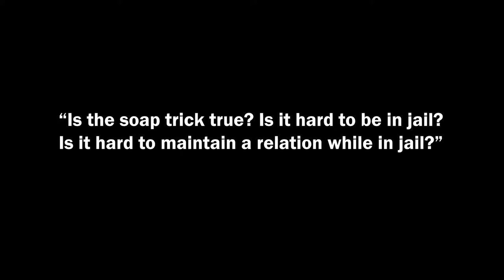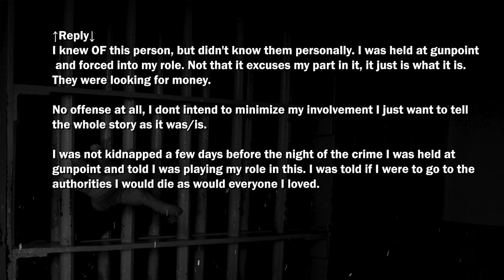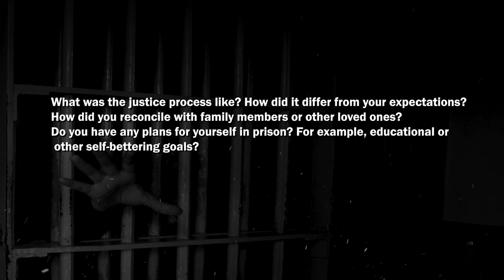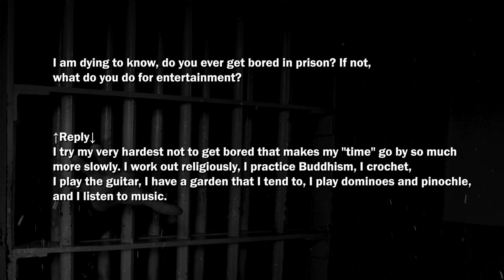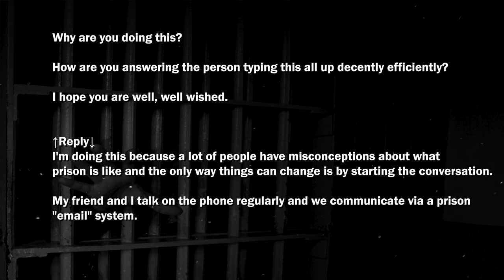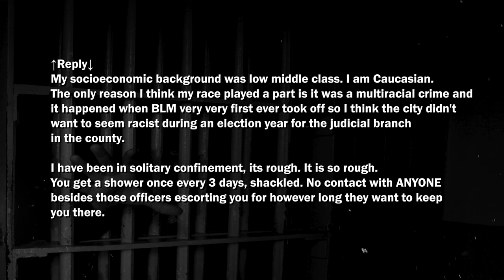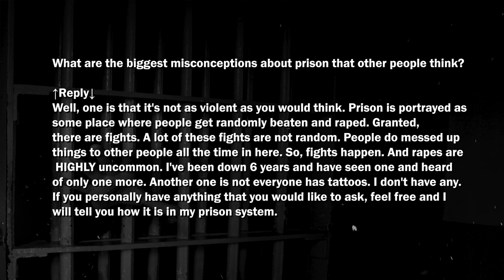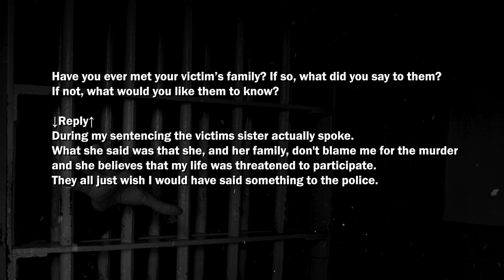I am in Prison for Life Sentence(Reddit Ask me Anything)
what  its like to be in prison?
why is he in Life sentence?
what are the truth about prison?
life being a convict